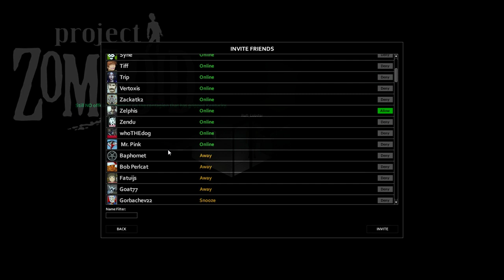S4E211 - Surviving the apocalypse with Zelphis - Project Zomboid